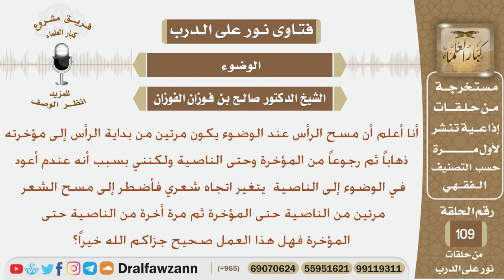هل يلزم مسح الرأس مرتين عند الوضوء؟ الشيخ صالح بن فوزان الفوزان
نص السؤال:
أنا أعلم أن مسح الرأس عند الوضوء يكون مرتين من بداية الرأس إلى مؤخرته ذهاباً
ثم رجوعاً من المؤخرة وحتى الناصية ولكنني بسبب أنه عندم أعود في الوضوء
إلى الناصية يتغير اتجاه شعري فأضطر إلى مسح الشعر مرتين من الناصية حتى
المؤخرة ثم مرة أخرة من الناصية حتى المؤخرة فهل هذا العمل صحيح جزاكم الله خيراً؟
السيرة الذاتية :
للاشتراك في قناة الشيخ صالح الفوزان

رئيس الفريق
لمشروع كبار العلماء